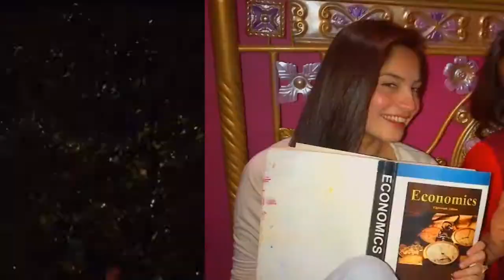Gorgeous Pakistani Actress Neelam Muneer Super Hot Facebook Photos 1